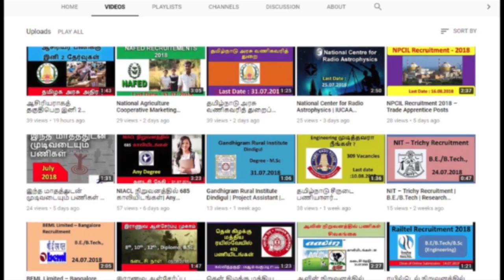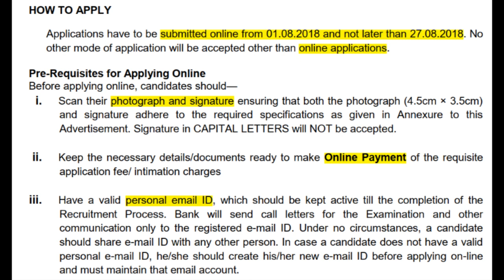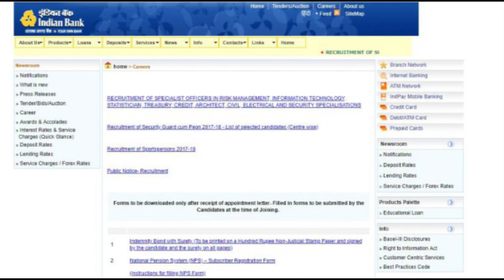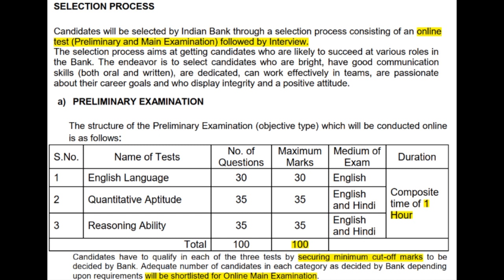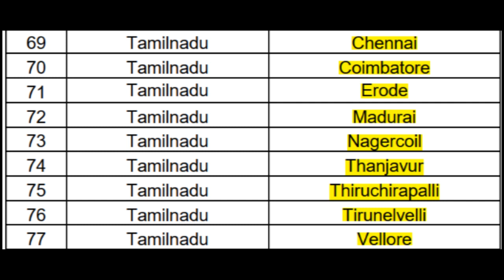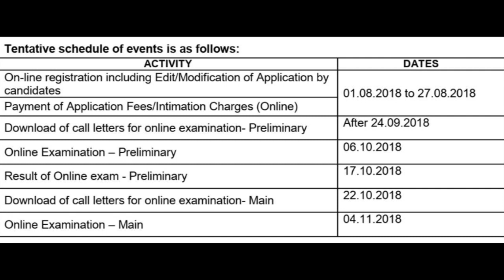தமிழில் | INDIAN BANK PO VACANCY 2018 A TO Z DETAILS | INDIAN BANK RECRUITMENT 2018 |முழு விவரம்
தமிழில் | INDIAN BANK PO VACANCY 2018 A TO Z DETAILS | INDIAN BANK RECRUITMENT 2018 |முழு விவரம் | JOBTRIMONY

The channel opens up with major information on the news and updates of Job opportunities on various government and private sectors.